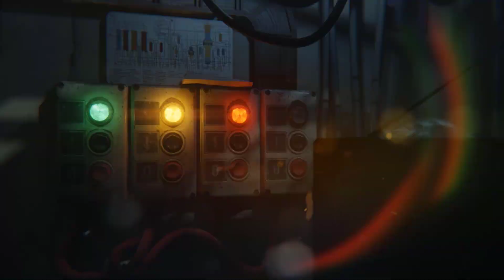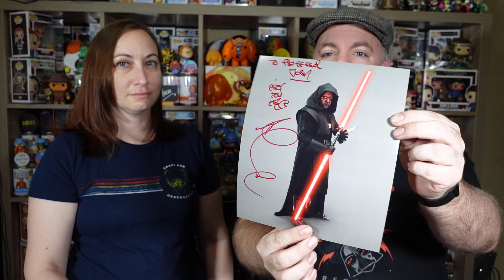Wondercon Funko Soda Chase Roulette | New LE 350 Tiny Ghost | Darth Maul Ray Park Autograph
How many chases can we score today? Wondercon Funko Soda Chase Roulette | New LE 350 Tiny Ghost | Darth Maul Ray Park Autograph Funko Pop.
Linktree for deals, savings, videos, and more!